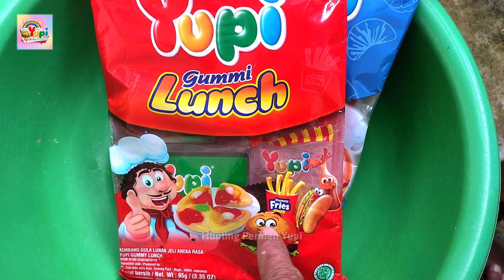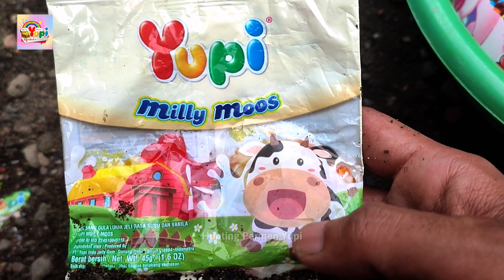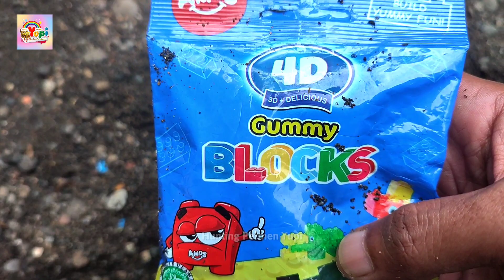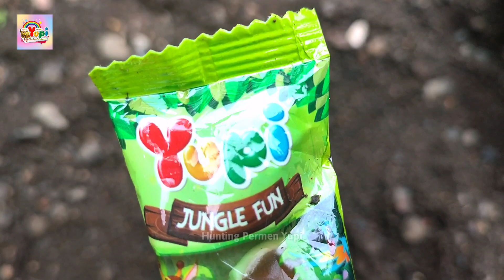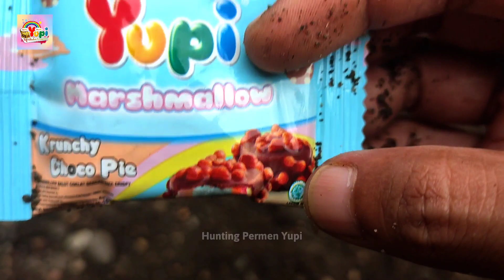MENEMUKAN PERMEN YUPI TERTIMBUN PASIR ! Berburu Harta Karun Yupi, Harta Karun Yupi Terbaru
BANYAK YUPI YANG TERTIMBUN PASIR !! Hunting Jajan, Berburu Mencari Harta Karun Yupi, Permen Milkita